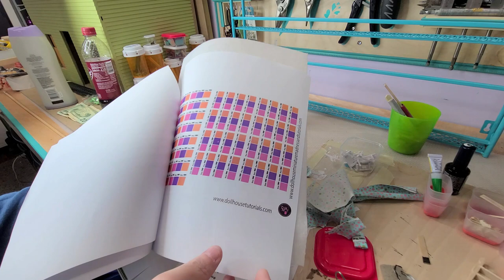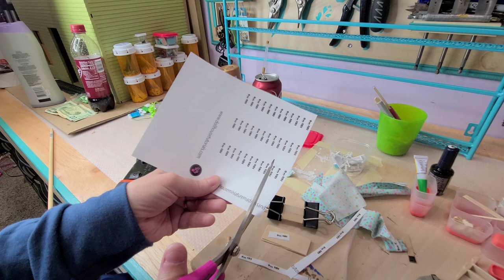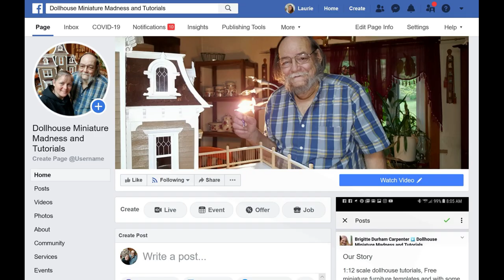Dollhouse Fabric Bolt & Quarters 05 2020 (OPTION 2)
This video will show you how to make miniature fabric bolts and fabric quarters for your dollhouse sewing room.

Our Facebook page is listed under Dollhouse Miniature Madness and Tutorials and our Pinterest page is under Laurie Holden-Heisler.